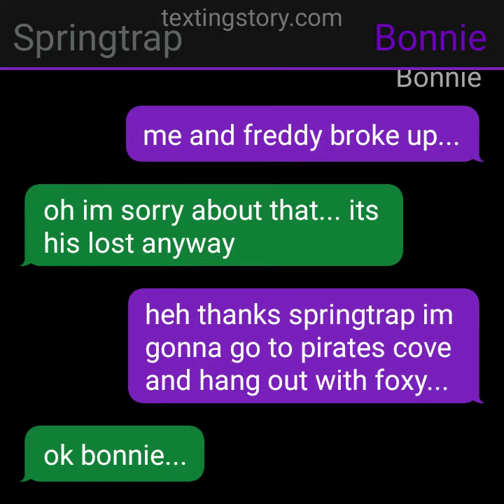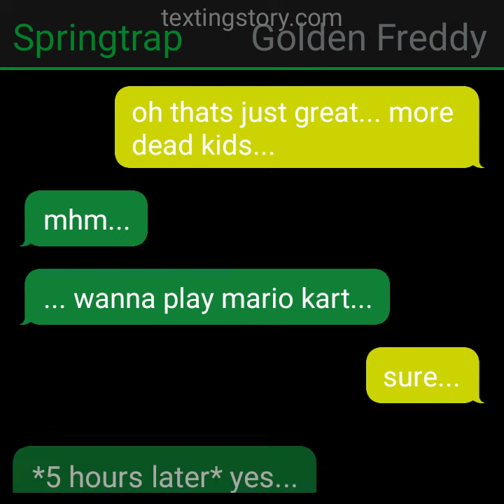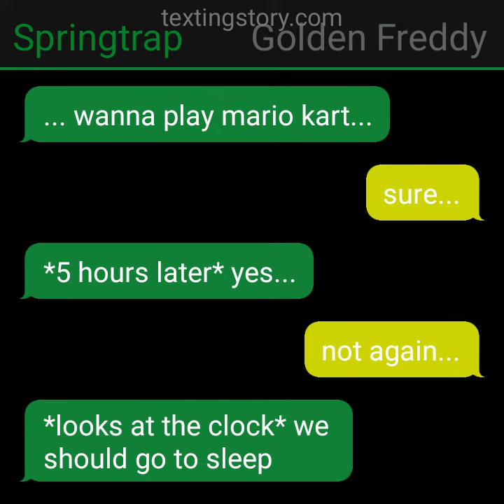Springtrap x Golden Freddy part 18